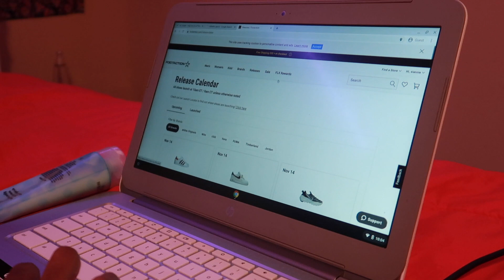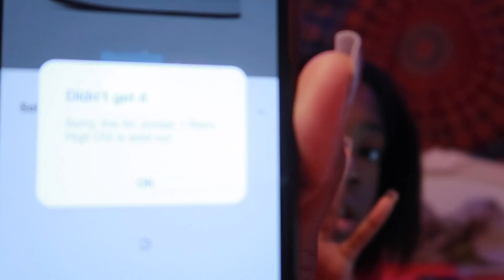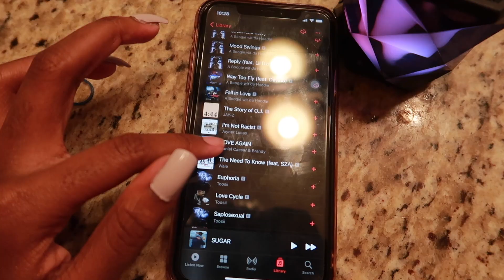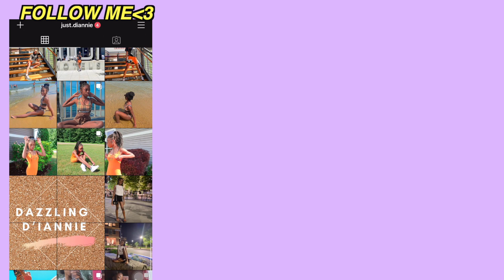Air Jordan 1 High OG’s Midnight Navy Pickup| Day In My Life|In hand Review On Feet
today’s video I will be buying my first pair of Air Jordan 1’s.These shoes are called “AIR JORDAN 1 MIDNIGHT NAVY” I will also be reviewing the shoes ,showing close ups and on feet.

♥︎Name...D'iannie♥︎
♥︎Grade...8th♥︎
♥︎From...Yonkers,NY♥︎